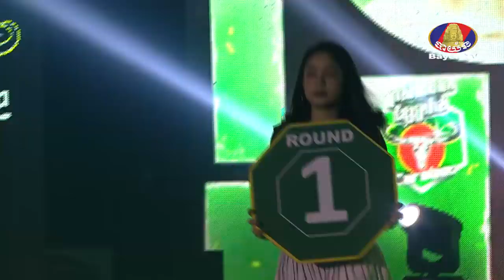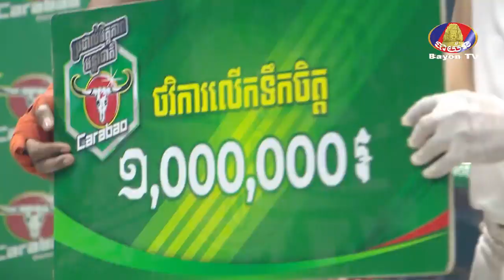Khmer Boxing-ឡេងលី ដាក់មួយកែងផ្ដួលគូប្រកួតត្រឹមទឹកទី១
ឡេងលី ដាក់មួយកែងផ្ដួលគូប្រកួតត្រឹមទឹកទី១
សូមស្វាគមន៍មកកាន់ឆានែល របស់ខ្ញុំ!
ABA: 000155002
Paygo: 140771
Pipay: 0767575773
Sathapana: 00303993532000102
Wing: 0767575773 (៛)